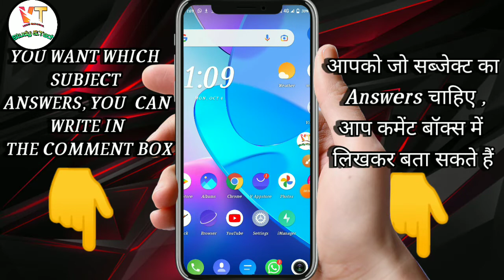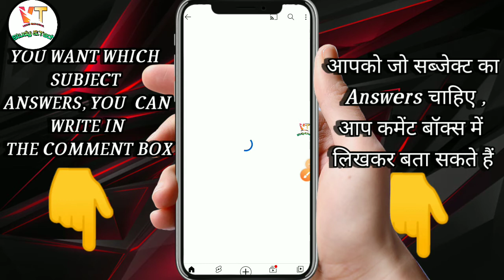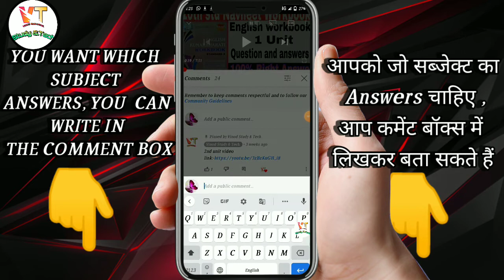You Want which subject video|You write in comment of my Channel| Subscribe Mychannel VinodStudy&Tech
10th STD Navneet English Workbook Answers of 1 Unit |Maharashtra state book| [100% Right answers]

Navneet English Workbook answers of 1 Unit of 10th std

Topics Covered

00:00 -Video introduction
00:047 -Channel intro
01:00- Main topic of video starts
01:32-Itroduce to my channel
02:00-you have any problem then write in comment box

You want a 2 ,3 and 4unit answer of English Workbook than subscribe to my channel because when I make the video than I will notify you and you want a other subjects than I will make on that video

Previous

Navneet English Workbook answers of 1 unit in new syllabus
Navneet workbook 10th std answers of first unit of 2020
Maharashtra state book English Workbook answers of 1 Unit of 10th std 2020

Thanks